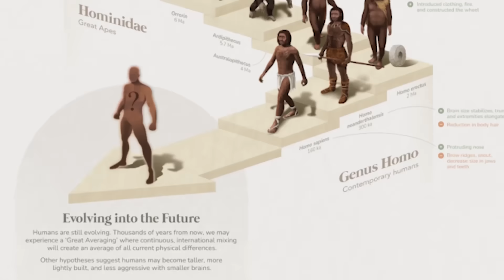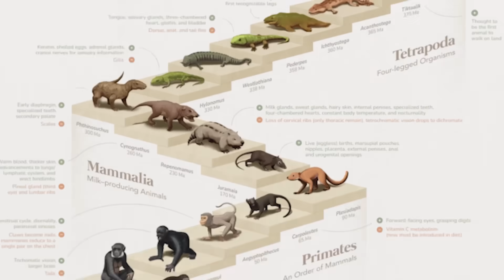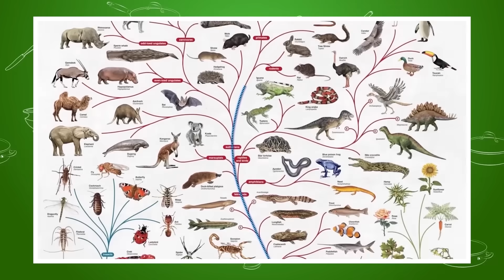Vegetarians, watch this: The Science of Vitamin B12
In this video, we explore the crucial role of Vitamin B12 in maintaining nerve health and producing red blood cells. B12 is a nutrient missing in plant-based diets. While traditional Indian vegetarian diets are rich in most micronutrients, they typically lack Vitamin B12, leading to widespread deficiencies. Historically, these deficiencies have been overlooked and we have simply managed to live with it thanks to dairy/milk products providing a small amount. But, with modern understanding, there's a clear opportunity to enhance our wellbeing through supplementation or fortified foods. Dive into the science behind B12, its significance, and practical ways to ensure adequate intake, especially for those on vegetarian or vegan diets